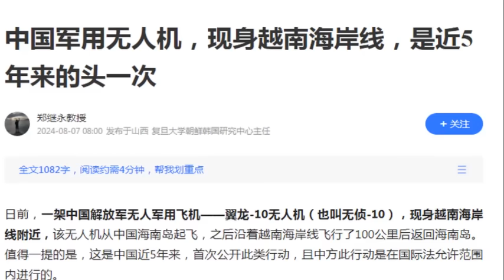Mạng Tencent: VN dấu hiệu ngả sang Mỹ nên UAV TQ cảnh cáo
Bình luận về việc UAV trinh sát WZ-10 của TQ bay gần bờ biển Việt Nam, một bài viết trên mạng tencent đã trích dẫn một số sự kiện để nhận định rằng đó là dấu hiệu VN khuynh hướng ngả sang Mỹ